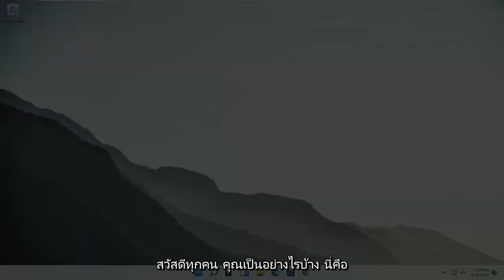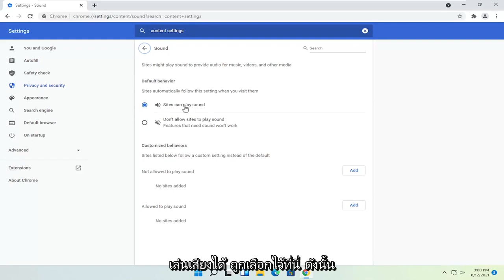แก้ดู YouTube ใน Google Chrome ไม่ได้/ มีภาพไม่มีเสียง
ไม่มีเสียงใน Google Chrome ใน Windows 11 FIX [บทช่วยสอน]

Google Chrome อาจเป็นเบราว์เซอร์ที่ได้รับความนิยมมากที่สุด แต่ก็ไม่ได้ทำให้ปลอดภัยจากปัญหา และปัญหาทั่วไปอย่างหนึ่งที่หลายคนต้องเผชิญคือเสียงของ Chrome ไม่ทำงาน

บางสถานการณ์ที่เกิดขึ้นระหว่างการท่องอินเทอร์เน็ตในแต่ละวันนั้นน่ารำคาญกว่าวิดีโอที่ไม่เล่นเสียง คุณอาจเคยประสบกับสิ่งนี้มาบ้างแล้ว และคุณไม่ได้อยู่คนเดียว นี่เป็นปัญหาที่พบบ่อยมาก โชคดีที่ส่วนใหญ่ไม่มีอะไรร้ายแรง และการแก้ปัญหานี้เพียงแค่ทำตามขั้นตอนง่ายๆ ไม่กี่ขั้นตอน

นั่นอาจฟังดูเป็นเรื่องเล็กเกินไป แต่ก็เป็นปัญหาที่น่าหงุดหงิดที่สุดเช่นกัน มากขึ้นเมื่อแอปอื่นๆ ทั้งหมดบนอุปกรณ์ของคุณเล่นเสียง ยกเว้น Chrome

อย่างไรก็ตาม วิธีแก้ปัญหาก็ง่ายพอๆ กันและจัดการได้ง่าย นี่คือสิ่งที่คุณต้องทำเมื่อคุณมี Chrome ไม่มีเสียงใน Windows 11

เบราว์เซอร์ Chrome ไม่มีเสียง
ไม่มีเสียง chrome YouTube
ไม่มีเสียงจากโครเมียม
google chrome ไม่มีเสียง windows 11
google chrome ไม่มีเสียง
โครเมียมไม่มีเสียง
ไม่มีเสียงบนโครเมี่ยม
วิดีโอ YouTube ไม่มีเสียง chrome
ไม่มีเสียง โครเมียม windows11
YouTube ไม่มีเสียง chrome windows 11